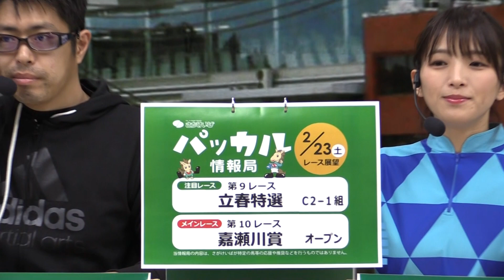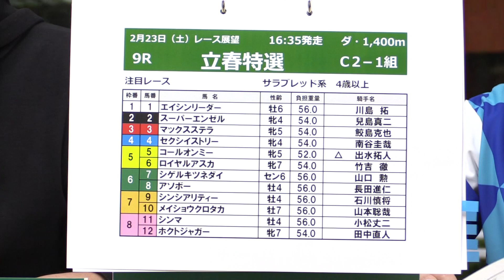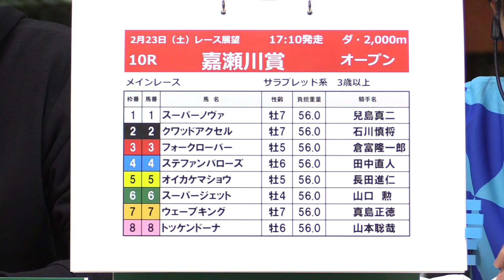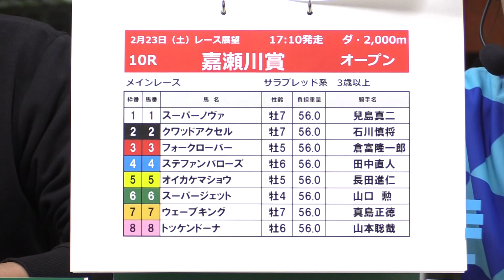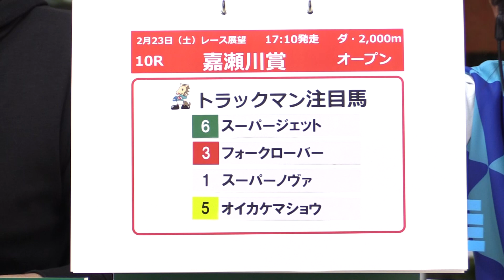さがけいば【パッカル情報局2/23レース展望】嘉瀬川賞ほか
競馬専門紙 日本一　古賀さん＆青木理奈さんのコンビ！

前回出演時は無かったスタジオ背景を見た古賀さん、映っている馬を「これ〇〇（馬名）ですね」とズバリ。さすがはプロの眼！